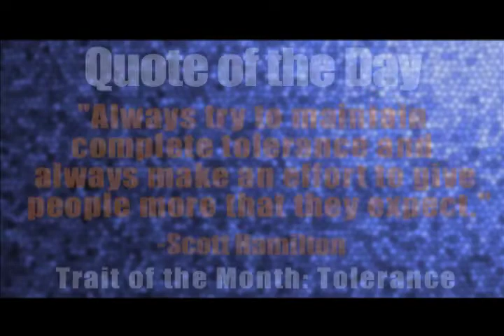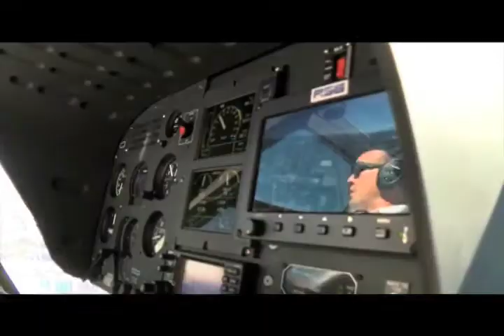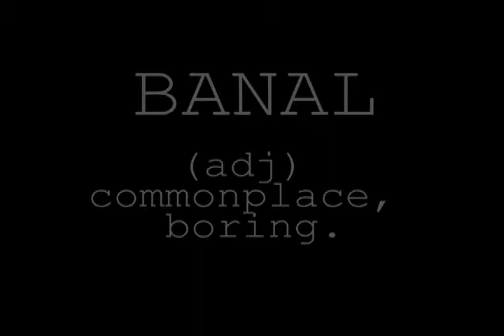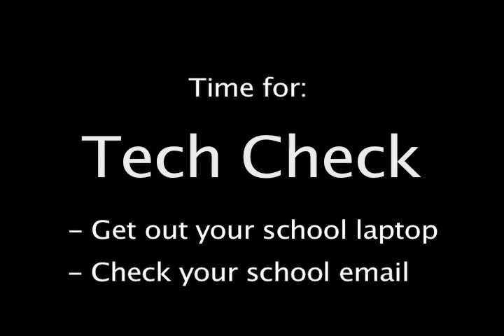CV Today 2-13-18